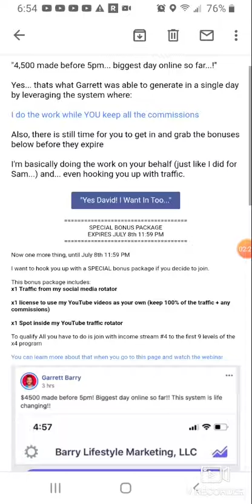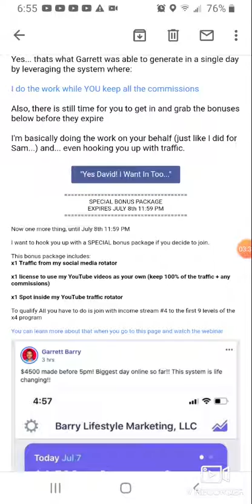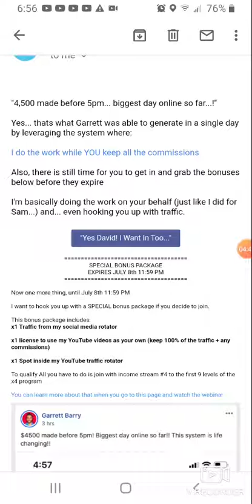🗣 $4,500 Before 5pm With Passive Passport